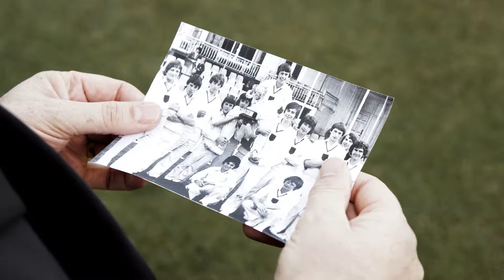Our people make the difference - David Ibbotson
What's Fujitsu's secret to transforming the world of technology and business?

Our people. They make us who we are today. And who we want to be tomorrow.

See how Fujitsu people partner with our clients and collaborate with their colleagues to develop the next generation of innovative solutions.